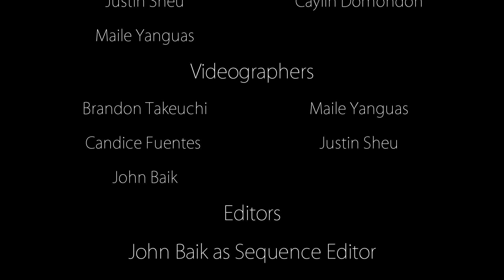EXO Call Me Baby Cover {1080p}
My last Korean MV for High School. I have to say, this has been the most stressful MV I've  done so far. This assignment was given to me in about 3 months and that's a decent amount of time. But I had to learn some choreography for a dance show and I had to postpone EXO practices. After the dance show, we had to learn EXO's dance in 3 weeks. Occasionally we had to learn the dance a few days before filming and sometime on the day of filming. Luckily, we pushed through and finished on the day it was due. So please keep in mind of the time constraints we had when you see us mess up or something. I'm probably not gonna do another Korean MV for a while. Anyways, enjoy the video!